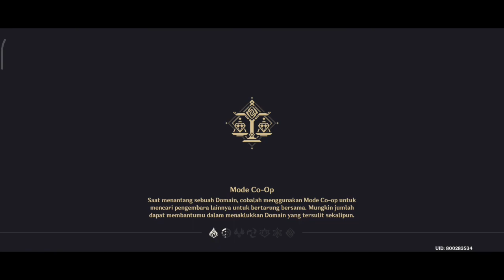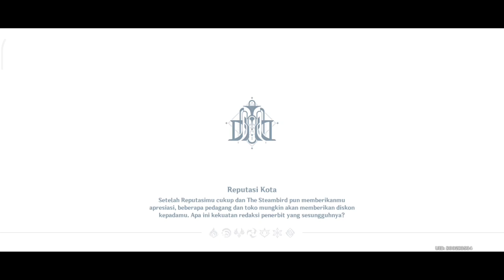Redmi 10 5G 6/128 test genshin impact | Daily Quest day 124 INDONESIA